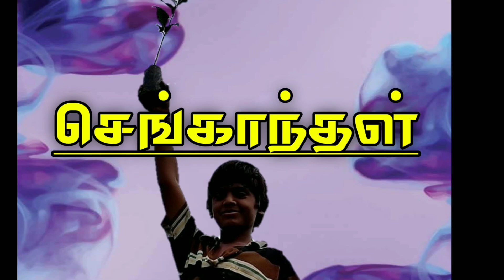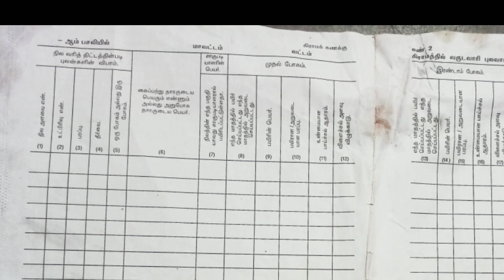தோட்டக்கலை துறையின் பயிர் ஊக்க தொகை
government subsidy
government subsidy farming simulator 19
government subsidy business
government subsidy 2022
Senganthal organics

தோட்டக்கலை துறையின் பயிர் ஊக்கத்தொகை

தகுதிகள்
காய்கறி பயிர்கள் 1 ஏக்கருக்கு மேல் சாகுபடி செய்து இருக்க வேண்டும்
எங்களது மற்ற காணொளிகள்

We are the People who Encourage Organic Farming.We are agriculture Graduate With Enough knowledge about Agriculture.This channel Created Only for Agriculture.We have lot of Playlist about Farming.If you Subscribe Our Channel we can assure that this channel Make you as a Quality Farmer.Belive us.Subscribe Senganthal Organics.
     🌾🌾உழவுக்கு உயிரூட்டுவோம்🌾🌾